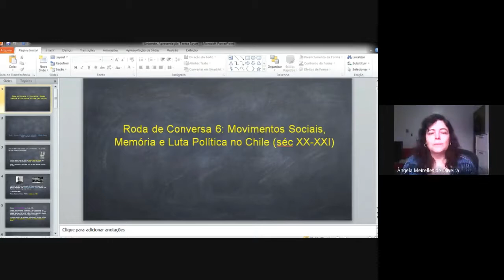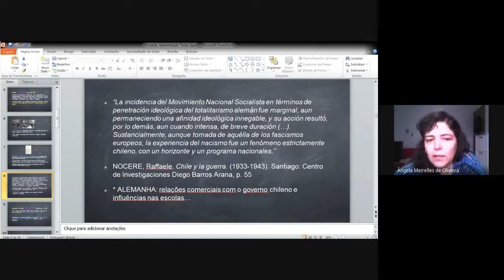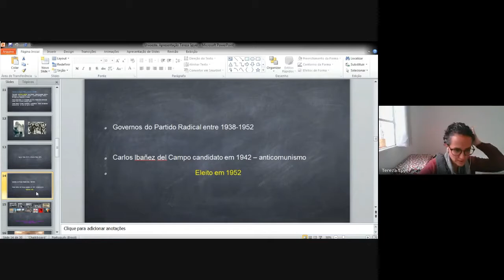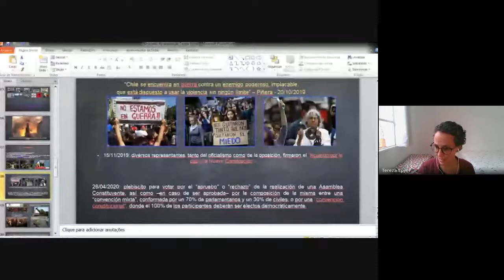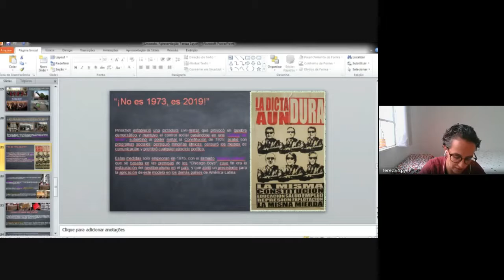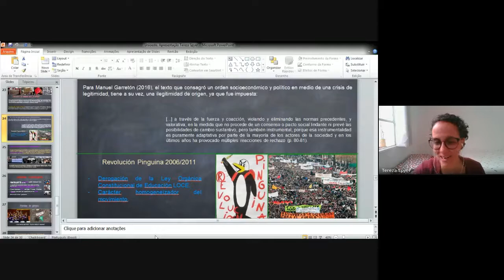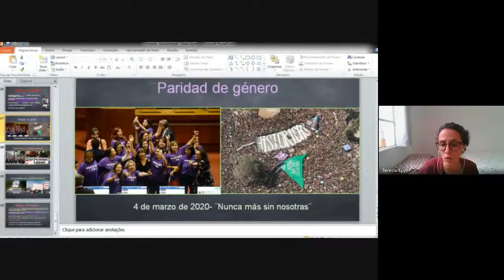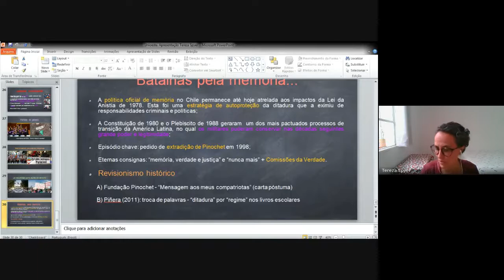Movimentos Sociais, memória e luta política no Chile (séculos XX e XXI)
Roda de Conversa Movimentos Sociais, memória e luta política no Chile (séculos XX e XXI), integrante da Programação do VIII Simpósio de Pesquisa Estado e Poder.
Coordenadores da Roda de Conversa: Ângela Meirelles de Oliveira (UNIOESTE) e Teresa Spyer (UNILA). Atividade realizada em 2/9/2021.
Indicações feitas durante a atividade:
Artigo: O CASO LETELIER QUARENTA ANOS DEPOIS, 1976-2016. Ensaio de interpretação